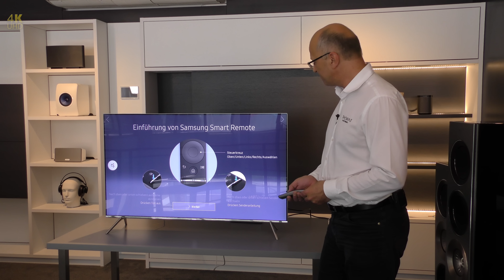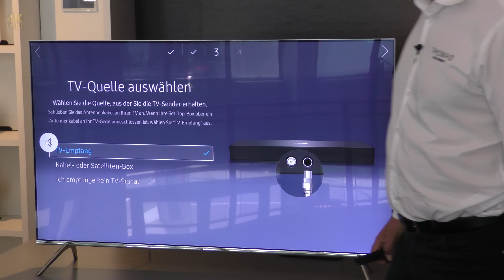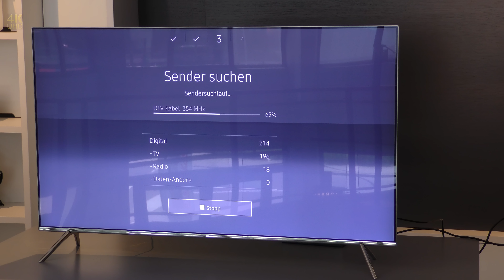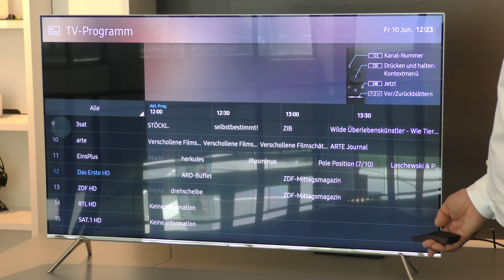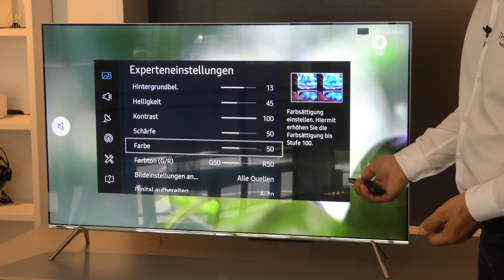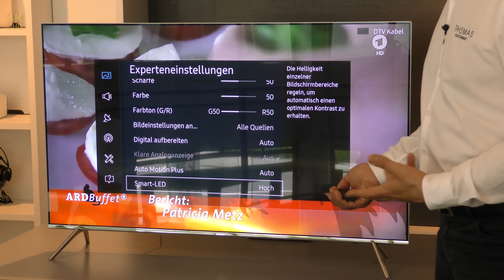Samsung UE-49KS7090 - Produktvorstellung - Thomas Electronic Online Shop - UE55KS7090 - UE60KS7090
Die KS7090-Serie ist aus der Premium-Linie von Samsung und ein technischer sowie optischer Hingucker. welcher den strengen Anforderungen des neu eingeführten höchsten „Ultra HD Premium“-Standards der Ultra HD Alliance (UHDA) gerecht wird.

Die UHDA setzt sich aus führenden Hollywood-Filmstudios, Unterhaltungselektronikherstellern, Video-on-Demand-Anbietern und Technologieunternehmen zusammen und zeichnet den Samsung KS7090 damit aus, sämtliche Anforderungen und Leistungskriterien – von der Bildauflösung über High Dynamic Range (HDR)-Wiedergabe bis hin zu Bildschärfe und erweitertem Farbraum – nach höchsten Standards zu erfüllen.

Samsungs entwickelte Nano-Crystal- und Quantum-Dot-Technologie steigert die Farbdarstellung gegenüber konventionellen Fernsehern um das 64-fache – die Quantum Dots hinter den Lichtleitermatten des Displays sorgen für einen erheblich erweiterten Farbraum. Erleben Sie eine noch nie gesehene Farbfülle und -leuchtkraft mit sensationellem Kontrast. Der neu entwickelte Bildprozessor namens SUHD Re-Mastering Engine sorgt für höchstmögliche Plastizität und Bilder, die 2,5 mal heller sind als bisher auf üblichen TV-Geräten möglich. Das sogenannte Peac Illuminator Pro sowie UHD-Dimming und Precision Black sind Samsungs Technologien für optimalen Kontrast und tiefstes Schwarz.

Alle neuen Samsung Smart-TV´s sind mit dem offenen TIZEN Betriebssystem ausgestattet, damit wurde die Bedienoberfläche einfacher und und intuitiver und der Datenaustausch zwischen TV und Ihrem Mobilgerätes (Smartphone, Tab) vereinfacht. Dank des Quad-Core (Vier-Kern) -Prozessors lassen sich alle Vorgänge absolut flüssig in 4-facher Geschwindigkeit bedienen.

Der Samsung 55-KS7090 bietet 4K UHD mit einer atemberaubenden Bildauflösung von 8,3 Mio. Pixel und stellt ein 4x schärferes Bild als ein herkömmlicher Full-HD-TV dar. Der Triple-Tuner für DVB-C/T2/S2 deckt alle digitalen Empfangsmöglichkeiten ab. Die HDMI-Anschlüsse befinden sich an der mitgelieferten One-Connect-Mini-Box, diese wird dann nur noch mit einem Systemkabel mit dem TV verbunden. Die KS-7090-Serie ist multiroom-fähig und kann kabellos in das Samsung Wireless-Audio-Multiroom-System eingebunden werden.